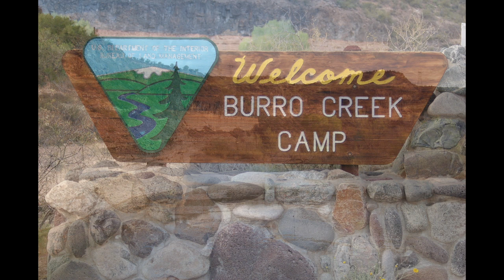Burro Creek Campground, AZ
Burro Creek Campground sold out? We can help! Use Campsite Assist to get an availability alert when someone cancels a campsite

Burro Creek Campground (AZ) has 24 campsites and is located along Burro Creek in a very quiet and scenic area of the Sonoran desert.  The campground has both reservable and first-come, first serve campsites.

The campsites are fairly level and can accommodate tents, trailers and recreational vehicles (up to 32 feet). Each site is also equipment with a table, large sun-shelter, fire ring and grate.